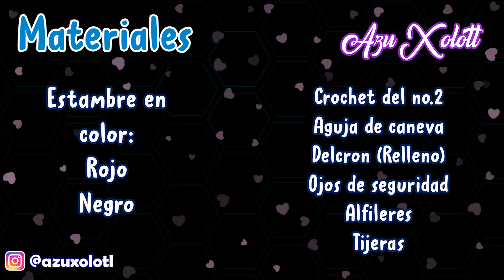Amigurumi Diablo 😈 | Tutorial amigurumi paso a paso en español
🌸 Si tienen alguna sugerencia háganmelo saber 🌸
00:00 Presentación
00:42 Materiales
01:13 Inicio Cabeza
06:32 Cuerpo
09:01 Inicio cuernos
11:47 Inicio de piernas
13:14 Inicio manos
13:55 Inicio Colita
16:38 Unión de las partes